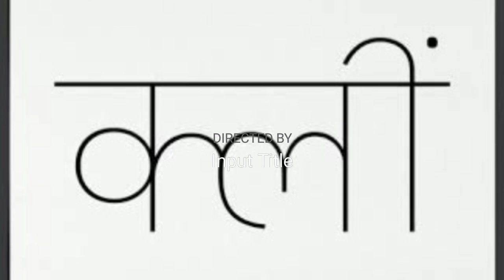क्लीं बीज मंत्र ध्यान साधना। मनोकामना पूर्ति शक्तिशाली मंत्र द्वारा।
kleem beej mantra meditation @Dhyankagyan777

डिस्क्लेमर

सभी से अनुरोध किया जाता है की चैनल पर उपलब्ध सभी  सूचनाएं व जानकारी आदि लेते समय अपने विवेक का उपयोग करे, आपके किसी भी प्रकार के नुकसान के हम जिम्मेवार नहीं होगे  ।

धन्यवाद  ।